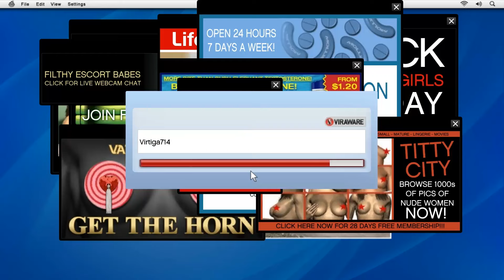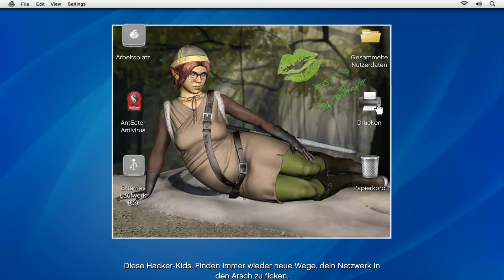Let’s Play Grand Theft Auto 5 Five #013 [Deutsch] [HD+] - Lifeinvader Jay Norris am Handy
«GTA 5»
Plattform: PC
Entwickler: Rockstar North
Publisher: Rockstar Games
Genre: Action
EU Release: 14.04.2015